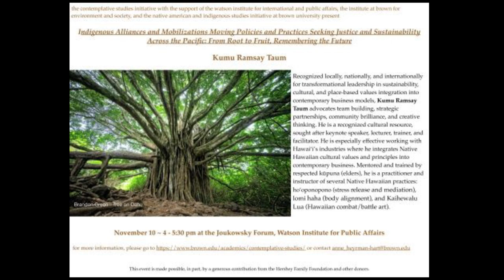Indigenous Alliances and Mobilizations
Indigenous Alliances and Mobilizations Moving Policies and Practices Seeking Justice and Sustainability Across the Pacific: From Root to Fruit, Remembering the Future

Please join the Contemplative Studies Initiative with the support of the Watson Institute for International and Public Affairs, the Institute at Brown for Environment and Society, and the Native American and Indigenous Studies Initiative at Brown University for a lecture on Indigenous Alliances and Mobilizations Moving Policies and Practices Seeking Justice and Sustainability Across the Pacific: From Root to Fruit, Remembering the Future by Kumu Ramsay Taum on November 10th from 4 - 5:30 pm at the Joukowsky Forum, Watson Institute for Public Affairs. This lecture is free and open to the public.